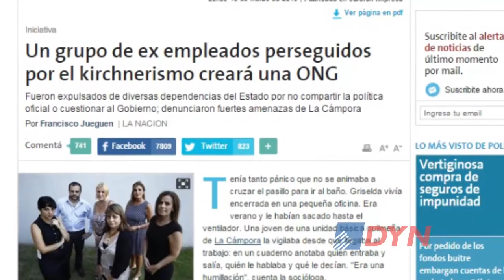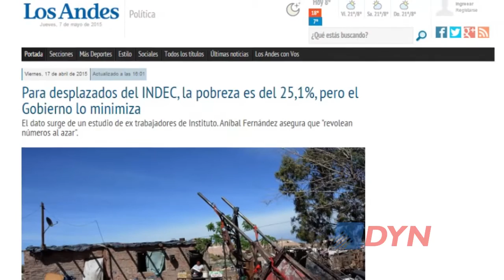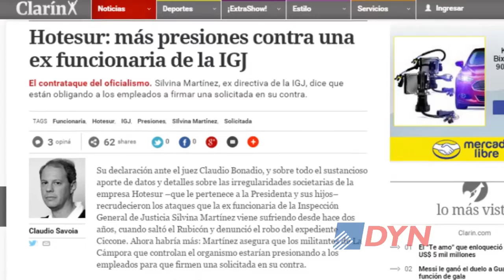Cómo se agrupan los desplazados del Estado por pensar distinto